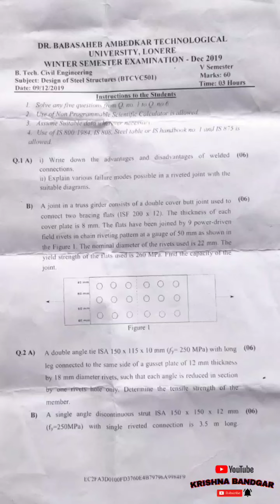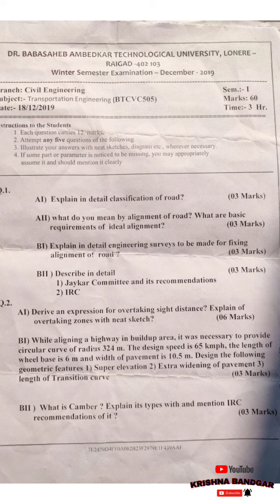Civil Engineering Previous Question Paper || Theory Question Paper 2019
Previous Year Question Paper Civil Engineering

connect to our channel